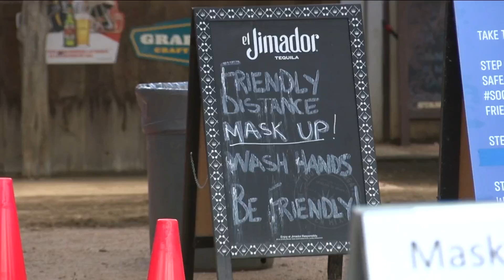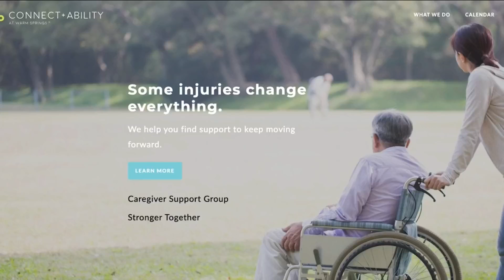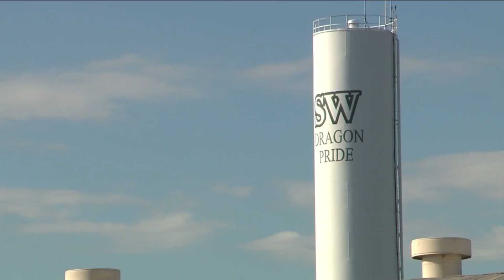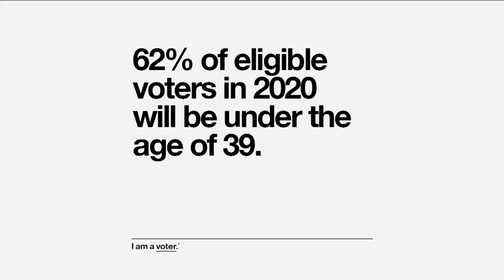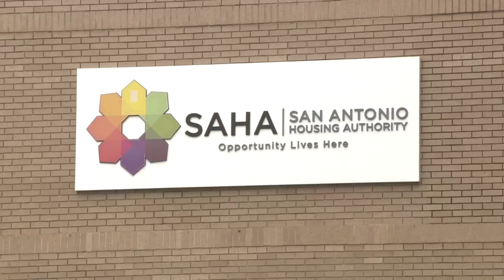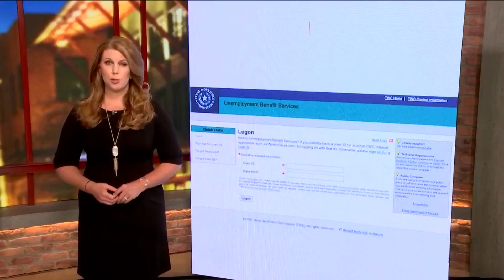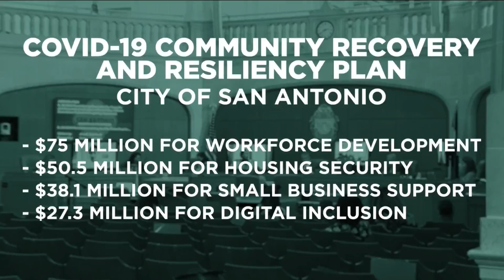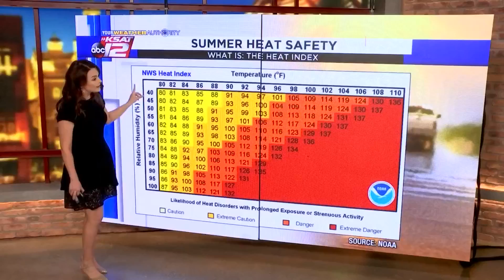KSAT Explains: The People Impacted by the Pandemic, Episode 5